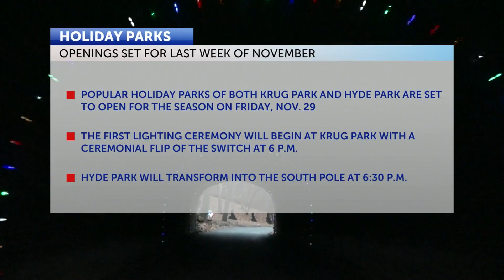Krug and Hyde Holiday Park openings set for Nov. 29